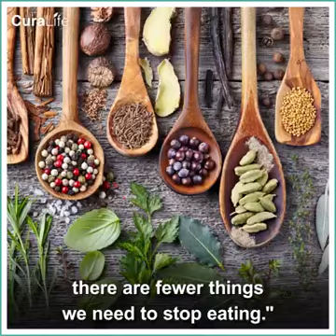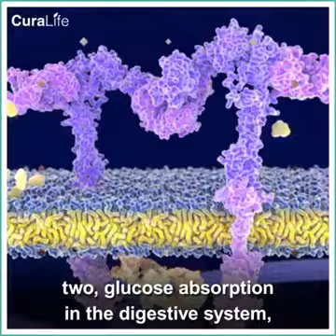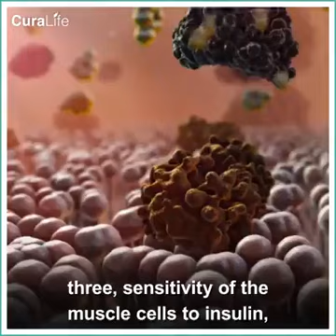Facebook Ads for Curalife product